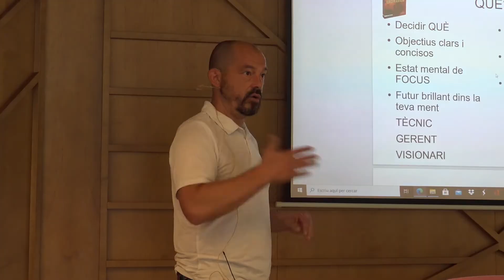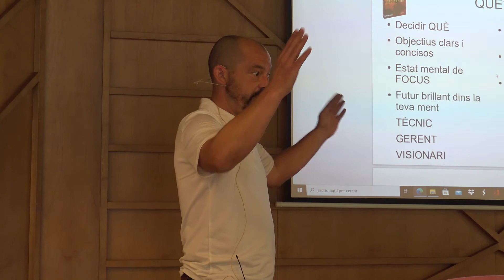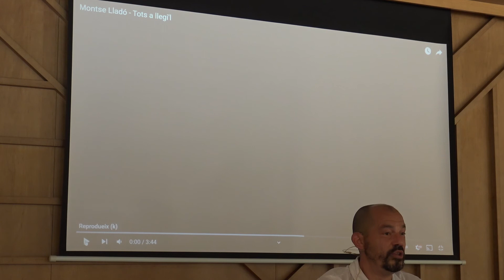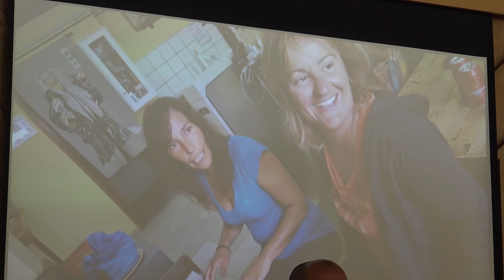Presentació del llibre Extraordinàrium de Salvador Companyó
Salvador Companyó presenta el seu llibre a Puig-reig. De mediocre a extraordinàrium, en 7 passos.  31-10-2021